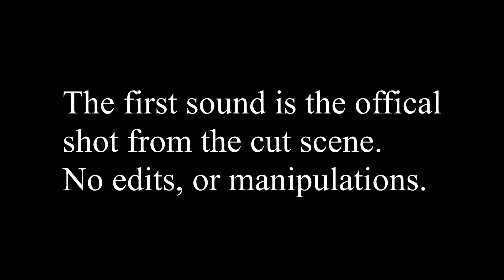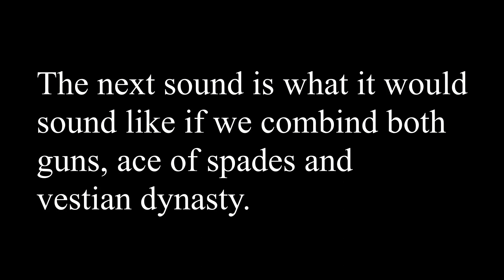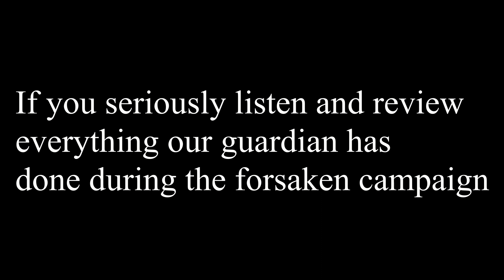Forsaken ending gunshot comparison-My conclusion stands.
I do apologize for the amount of text. My voice is completely shot.
coming down with flu so, i may be absent for a few days possibly a couple weeks.

Made this video in response to a reddit user who claimed the gunshot we hear at the end cut scene in forsaken is the ace of spades and vestian dynasty shot at the same time.

In making this video i believe i disprove this.

While attempting to recreate the gunshot with just the vestian dynasty and a bass sound FX.

I believe my version better resembles the sound we hear in the official cut scene.

Thank you again for watching, I hope this was enough to help you decide for yourself on what happened.

As always, discussion is a must. Without it we all follow the ramblings of mad men.